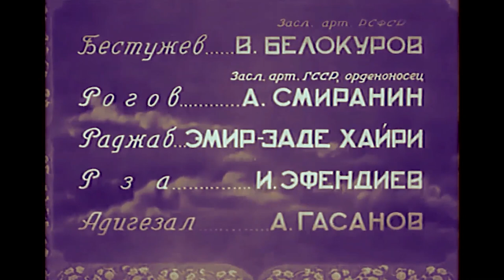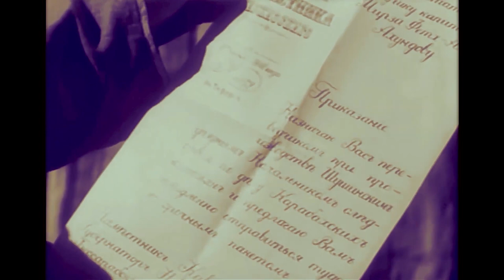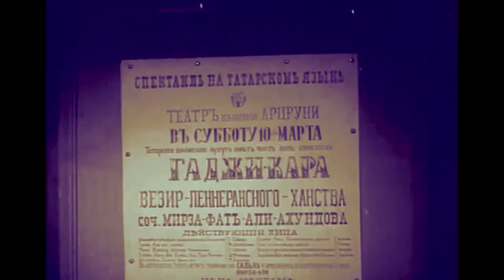Сабухи (1941)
SƏBUHİ
12+
Посвящается жизни и творческой деятельности великого азербайджанского просветителя, драматурга и философа Мирза Фатали Ахундова, прозванного в народе Сабухи, что означает «человек утра».

Режиссер: Рза Тахмасиб
Сценарий: Микяил Рафили
Оператор: Дмитрий Фельдман
Композитор: Тофик Кулиев